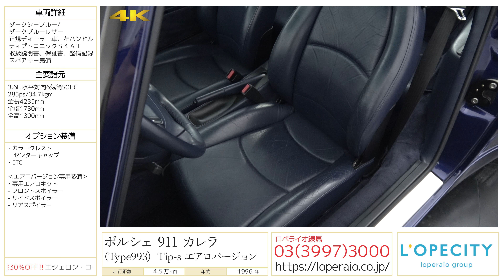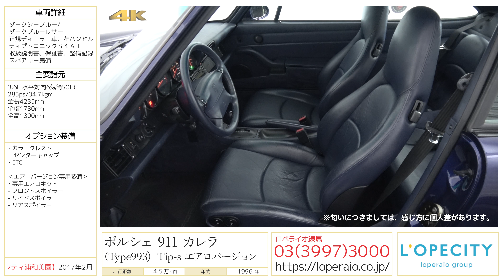ポルシェ 911(Type993) カレラ Tip-s エアロバージョン 1996年式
ダークシーブルー/ダークブルーレザー/正規ディーラー車/左ハンドル/ティプトロニックＳ４ＡＴ/取扱説明書/保証書/整備記録/スペアキー完備

正規輸入元であったミツワが限定で販売したtype993エアロバージョンが入庫しました！稀少モデルのため中々市場に出回らずコンディション良好なため早期売約が予想されます！整備手帳や付属品もしっかり有り、前オーナー様の愛情が感じられる1台です！空冷エンジンのRR（リアエンジン・リアドライブ）は現行車とはまた一味も二味も違ったフィーリングが楽しめるお車です！過去の整備記録が多数残っているのも安心ですがこちらのお車は同色オールペンも施工されたお車で外装も大変綺麗です！探していた方は是非、この機会に！

‹オプション›
・リトロニック（キセノン）ヘッドライト
・カラークレストセンターキャップ
・ETC

‹エアロバージョン専用装備›
専用エアロキット
-フロントスポイラー
-サイドスポイラー
-リアスポイラー

‹標準装備›
Wエアバック、4スポークレザーステアリング、4ピストンブレーキキャリパー、マルチロッド、リアアクスル、ドライサンプ、ルブリケーション、キセノンヘッドライト、ハイマウントストップランプ、フロント/リアフォグランプ、ツインエグゾーストマフラー、ABS(アンチロックブレーキシステム)、TCS(トラクションコントロールシステム)、17インチアルミホイール

‹主要諸元›
3.6リッターSOHCボクサー6、285PS/34.7Kgm、全長424×全幅173×全高130センチ

‹新車価格›
￥10,800,000-